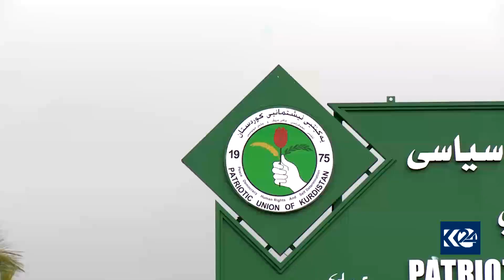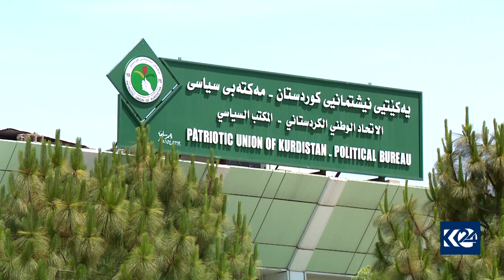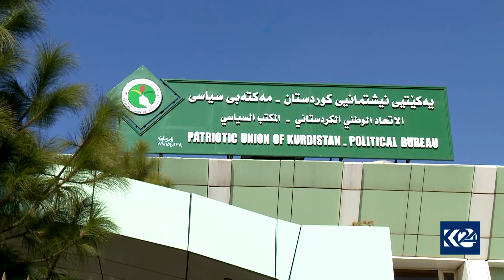ژەهر خواردکردنی بەرپرسانی یەکێتی مشتومڕێکی زۆری بەدوای خۆیدا هێناوە